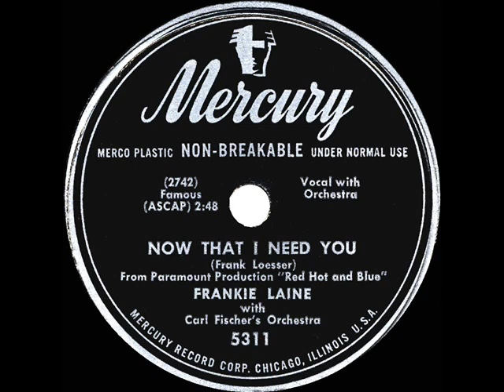1949 Frankie Laine - (Where Are You?) Now That I Need You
Songwriting great Frank Loesser not only wrote this tune for Betty Hutton to sing in the film “Red Hot And Blue,” but he also appeared onscreen in a gangster role.  This Paramount production is unrelated to the earlier Cole Porter musical with the same title.

Billboard Pop Juke Box Chart Peak: 20

CD audio source, originally issued on 78rpm: Mercury 5311 - Now That I Need You (Loesser) by Frankie Laine, orchestra conducted by Carl Fischer, recorded April 23, 1949 .